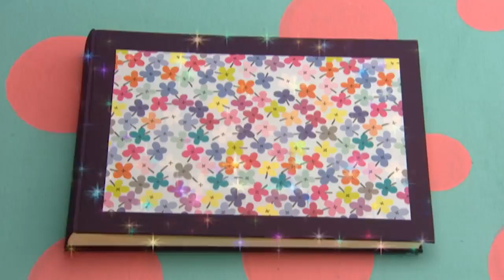Roly Mo Show - Looking at the stars! | Full Episodes | Videos For Kids | The Fimbles & Roly Mo Show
It's picnic time, but when it starts to rain it looks as though the picnic will need to be called off - until Roly comes to the rescue.